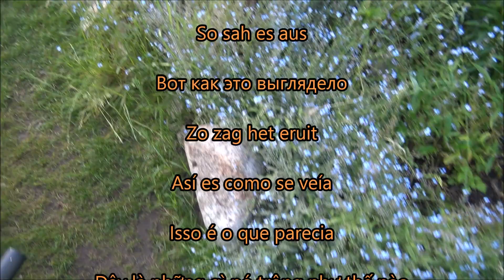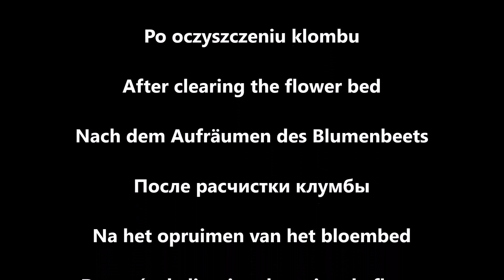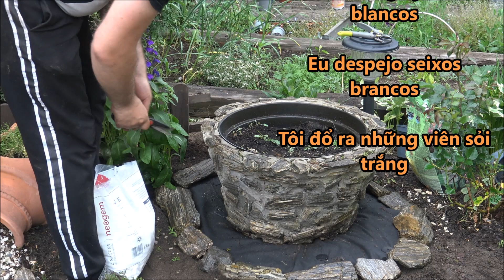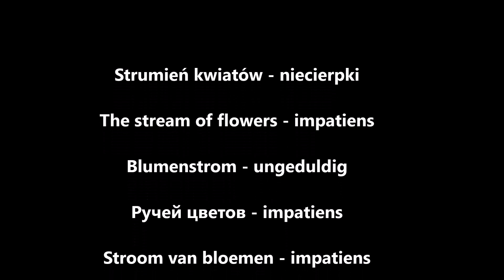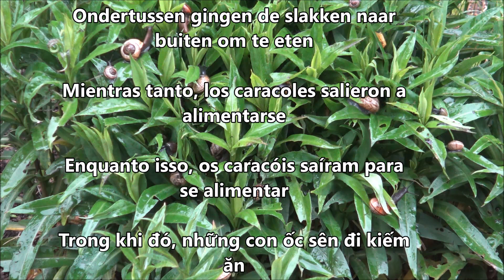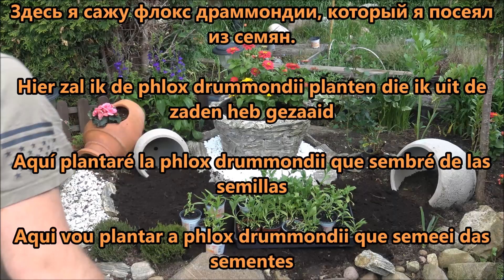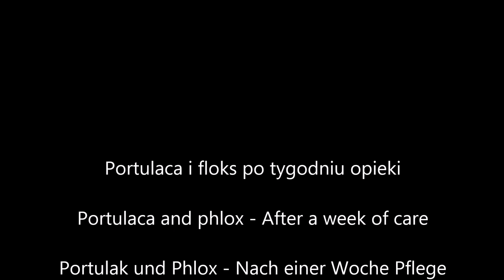GARDEN DESIGN 144 Flowerbed restoration: stream of flowers, white pebble, phlox, zinnia, portulaca.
Dzień dobry, dzisiaj : renowacja klombu, strumień kwiatów - niecierpki, floksy, cynie, białe otoczaki, kora, portulaca grandiflora.

Good morning, today: flower bed renovation: stream of flowers - impatiens, phlox, zinnia, portulaca, white pebbles, bark.

Guten Morgen, heute: Blumenbeetsanierung: Blumenfluss - Impatiens, phlox, Zinnia, Portulak, weiße Kieselsteine, Rinde.

Доброе утро, сегодня: ремонт клумбы: ручей цветов - недотроги, флоксы, цинния, портулака, белая галька, кора.

Goedemorgen, vandaag: bloembedrenovatie: bloemenstroom - impatiens, phlox, zinnia, portulaca, witte kiezelstenen, schors.

Buenos días, hoy: renovación del macizo de flores: flujo de flores: impatiens, phlox, zinnia, portulaca, guijarros blancos, corteza.

Bom dia, hoje: renovação do canteiro: riacho de flores - impatiens, phlox, zínia, portulaca, seixos brancos, casca.

Chào buổi sáng, hôm nay: cải tạo bồn hoa: dòng hoa - hạt giống hoa oải hương, cây hoa cúc dại, cây zinnia, cây portulaca, đá cuội trắng, vỏ cây.